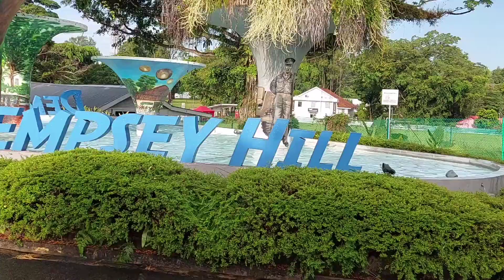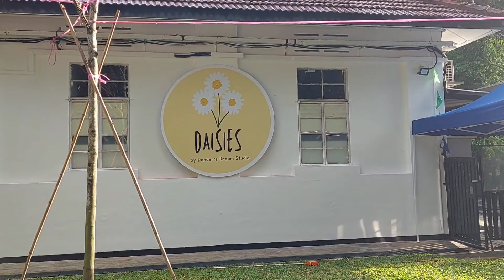DEMPSEY HILL dempseyhillsingapore. dempsey hill singapore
dempsey hill singapore